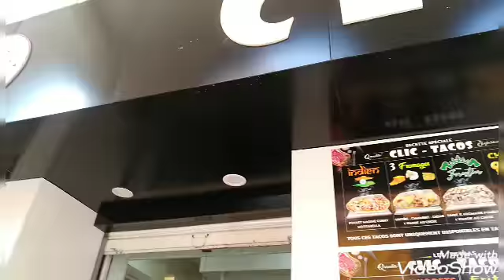بنتي عرضتني على فطور فالعقيد و على لاكريم فرحت بزاف شراتلي هدية نهار غي أنا وهي ورجعنا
أتمنى تشتركوا في القناة شكرا لكم وسلام